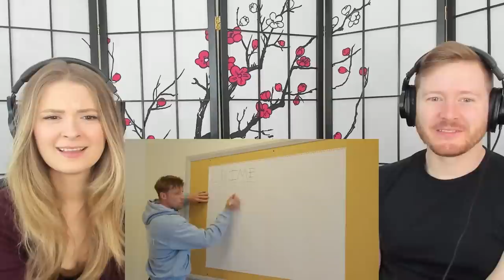Americans React To SIDEMEN BECOME MODELS FOR 24 HOURS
In today's episode of couples React, we react to the SIDEMEN BECOME MODELS FOR 24 HOURS featuring KSI, W2S and more!